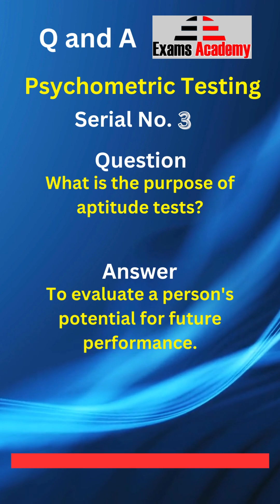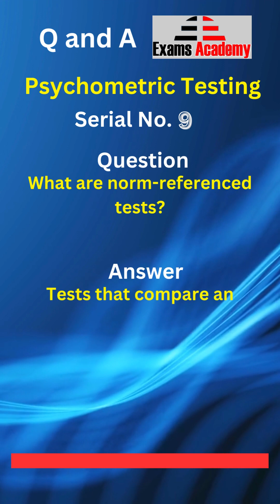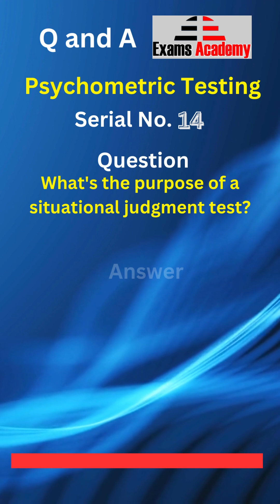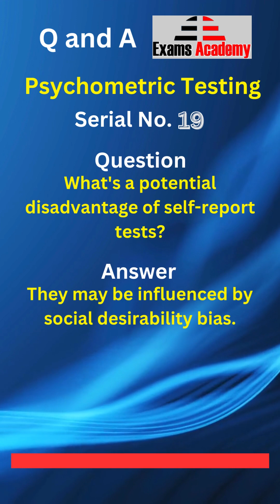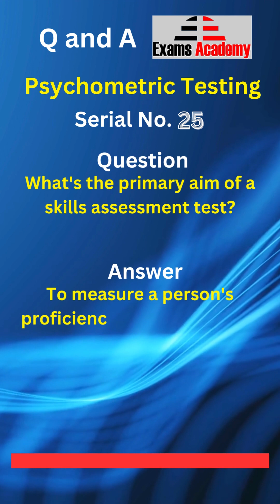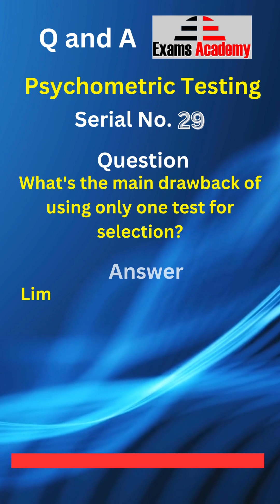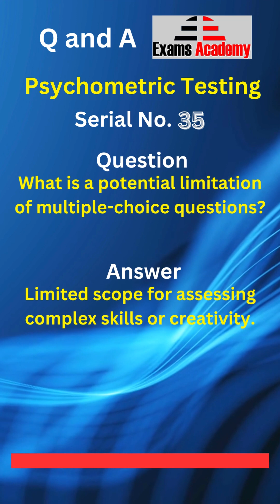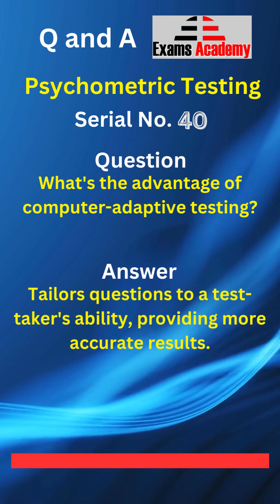Psychometric Testing | Assessment | Aptitude Tests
Welcome to a world of understanding and empowerment in the realm of psychometric testing! Exams Academy Pak proudly presents a captivating YouTube video that will change the way you perceive and prepare for psychometric assessments. Dive into the depths of cognition and personality evaluation with 40 beautifully animated, informative, and educative questions and answers.

In this enlightening video, we demystify the intricacies of psychometric testing, providing you with valuable insights that can reshape your academic and professional journey. From deciphering the significance of personality assessments to mastering cognitive aptitude tests, we leave no stone unturned. Whether you're a student aiming to ace exams or an HR professional striving for a deeper understanding of talent assessment, this video is your key to success.

🧩 Topics covered include:
✅ Types of Psychometric Tests
✅ Test Preparation Strategies
✅ Interpreting Test Results
✅ Real-World Applications

Our visually stunning animations bring these concepts to life, making learning engaging and memorable. Join us as we unlock the potential within you and equip you with the knowledge needed to excel in psychometric testing.

🚀 Ready to embark on this enlightening journey? Watch now and gain a competitive edge in the world of psychometrics!